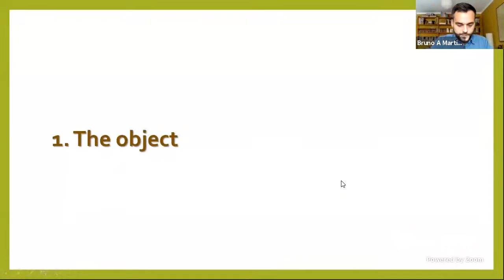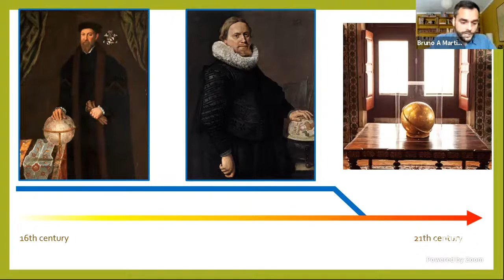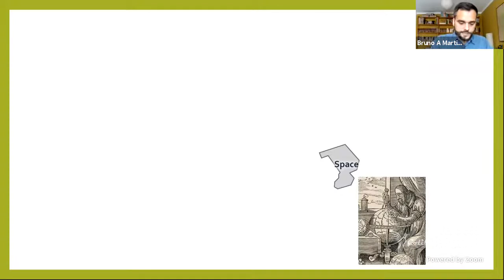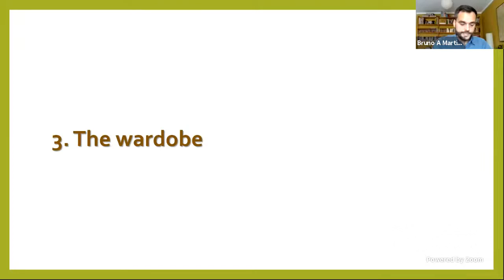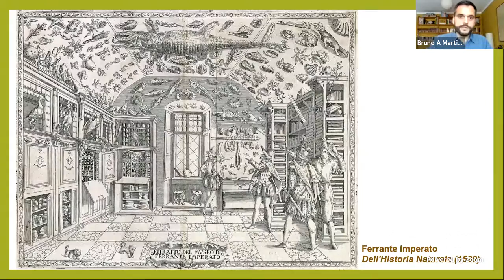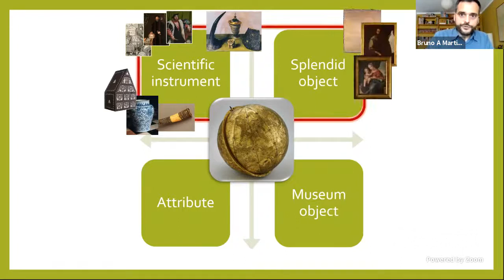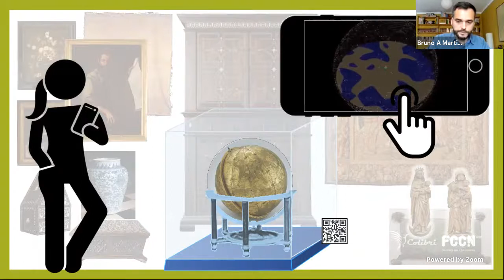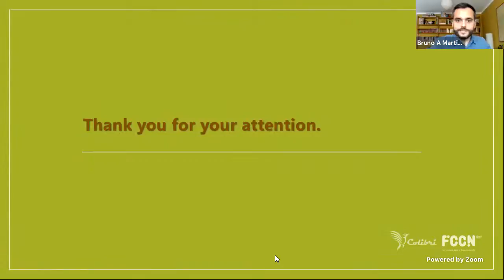Seminário de Cultura Material da Ciência #7: Where do objects belong?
Where do objects belong? The Schissler Globe in the Wardrobe

Seminário de Cultura Material da Ciência, com Bruno Martinho - National  Palace of Sintra (Parques de Sintra - Monte da Lua, SA)/CHAM - Centre for the Humanities (Nova University Lisbon)
Moderação: Marta Lourenço | Diretora do Museu Nacional de História Natural e da Ciência, Universidade de Lisboa

Sinopse
This seminar aims at discussing the challenges in reconstructing spaces for the display and understanding of objects in the collections of heritage sites. Departing from the case of a 16th-century celestial globe made by Christoph Schissler in the National Palace of Sintra, the talk will discuss the existence of cabinets of curiosity in Portugal, as well as how the approach to early modern scientific objects can benefit from the history of consumption and luxury.